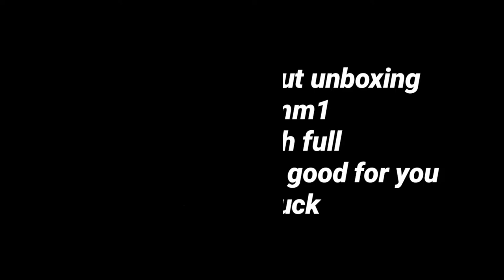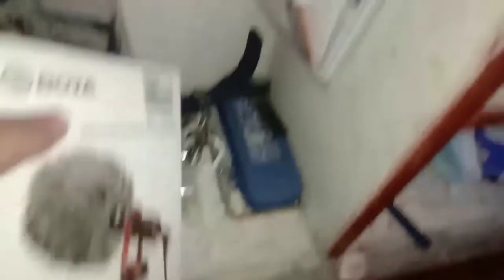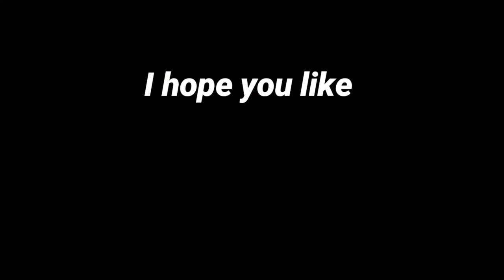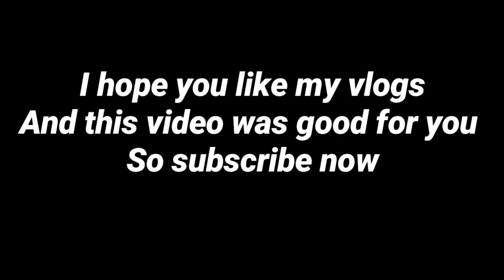BEST PHONE VLOGGING MIC FOR BEGINNERS IN 2021 UNDER 2500 | Sardar Bazar Peshawar | vlog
Asslam o ailkum I'm Hamza Muqaddas vlogger from Peshawar city Pakistan

I  buy this from Sardar bazaar Peshawar
It's unboxing vlog

Thanks

Gears
 Samsung
  Mic
 Camera
  Vivo
  Tritop
    selfie stick

00:00 staring
01:18 intro
03:36 tell about mic information how use
04:02 screw cutting technique
05:00 how can fix mic technique
05:53 checking mic in home
06:09 going to  outside
06:40 checking in Bazar mic
07:02 end clip time lapse

Features
Compatiable with Smartphones, Tablets, DSLR cameras,
Consumer Camcorders, audio recorders etc.
Compact and Lightweight Directional Mic
Rugged Metal Construction
No Battery Required
Professional Furry Windshield Included

Specifications
Polar pattern:
Cardioid
Frequency Response:
35-18KHz +/-3dB
Sensitivity:
-42dB +/- 1dB | 0dB= 1V/Pa, 1kHz
Signal to Noise Ratio:
76dB SPL
Plug:
3.5mm TRS and TRRS connector
Dimensions:
022*81mm
Net Weight:
86g

I make different type  vlog like these
Traveling vlog
Entertainment vlog
Fun vlog
Nature view vlog
Short video vlogs
Short clips
Interview vlog
 Time-lapse shoot
  Cenimtic shoot
 Food of Pakistan vlog
  Historical places of Pakistan vlog
    shown
     beauty of pakistan
     Beauty of all Pakistan  citys
      Beauty of villages